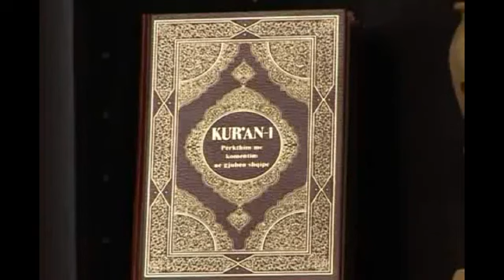A lejohet abortimi Pj. 1